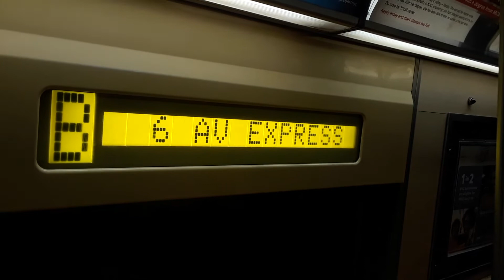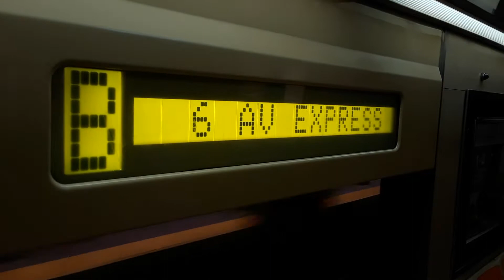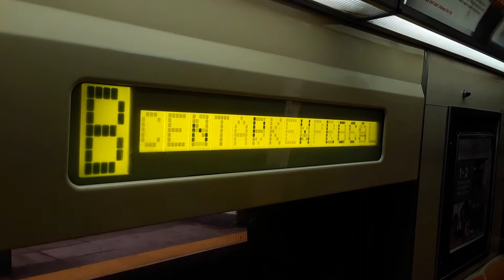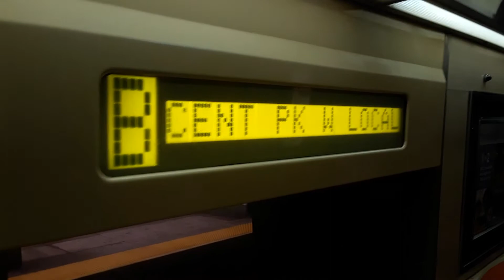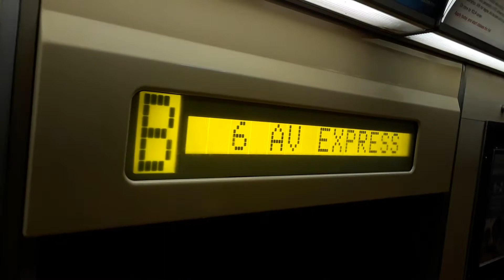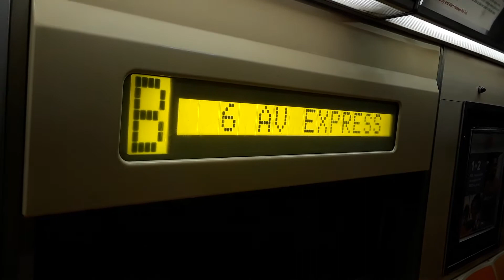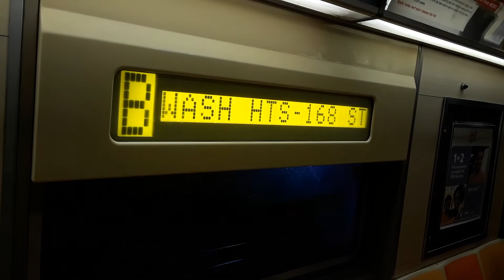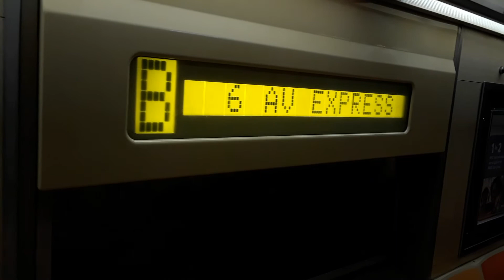On Board R46 B train To 168 street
This is a R46 C train Signed up as a B train via 6th ave